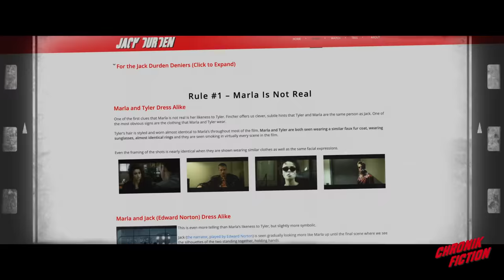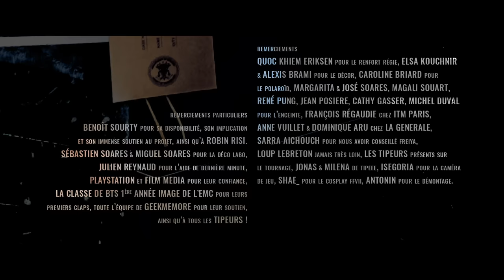Le plus grand mystère de Fight Club (enfin résolu)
★ Merci à notre partenaire (le 1er site de rencontre 100% Geek)

En 1999, sort Fight Club de David Fincher, pamphlet anti-consumériste qui marquera toute une génération. Tyler Durden, l’antagoniste incarné par Brad Pitt, trouvera la mort lors de la scène finale. Mais si Tyler meurt sous nos yeux, pourquoi a-t-on le sentiment qu’il est toujours en vie ?  Le Coroner mène l’enquête et vous donne son explication inédite sur la mort de Tyler Durden.

Écrit et réalisé par Mike Zonnenberg & Fabio Soares, le Coroner est interprété par Stefan Godin.